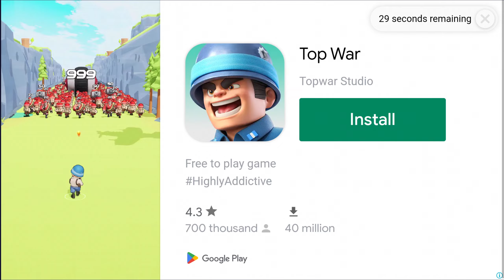Discord New Update Spooky Discord Leilani + Giro 930 - Beach Buggy Racing 2